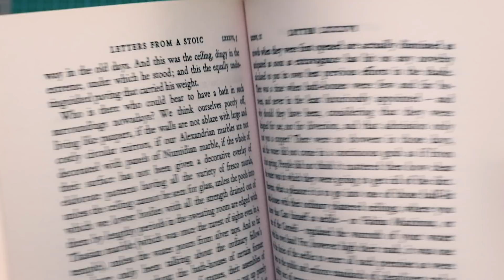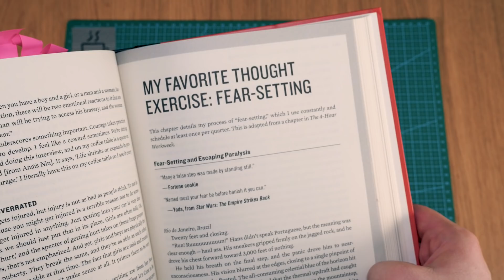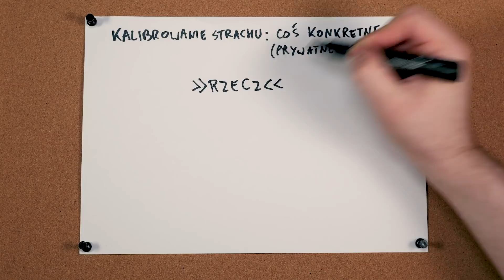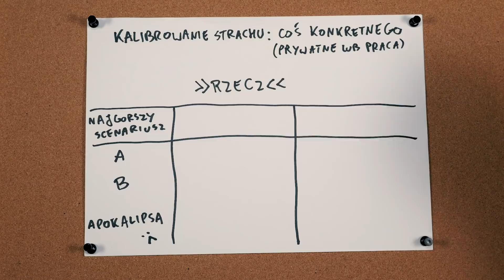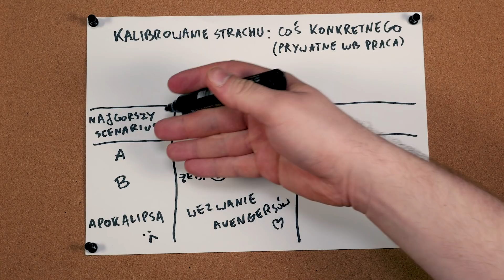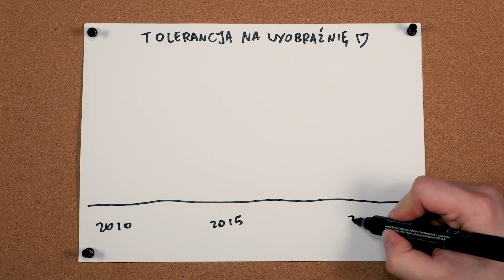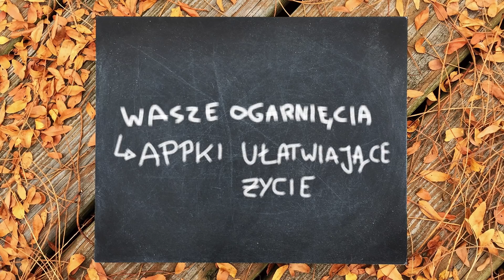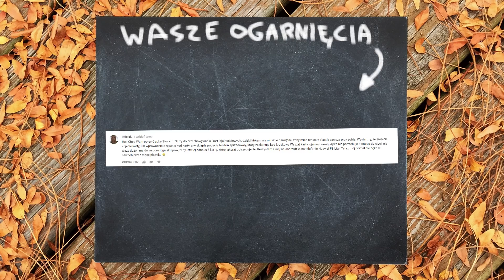Jak się nie stresować: KALIBROWANIE STRACHU ☕️ Andrzej Tucholski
Jak się nie stresować w szkole, w pracy, na studiach czy przed randką? Czy istnieje skuteczny sposób, metoda na strach i lęk? Proponuję tzw. "fear setting", czyli kalibrowanie strachu!

To proste rozwiązanie sprawiające, że człowiek z miesiąca na miesiąc denerwuje się różnymi sytuacjami mniej i mniej.

Uniwersytet Ogarnięcia przedstawia: Kalibrowanie Strachu!

Ja nazywam się Andrzej Tucholski. Jestem psychologiem biznesu zajmującym się wysokosprawczością i ogarnianiem w późnym kapitalizmie. Trzy razy zaproszono mnie na TEDx. Piszę książki, nagrywam kursy oraz nagrywam podcast o sile psychicznej i odwadze emocjonalnej. Szkolę w firmach. Wysyłam popularny newsletter, który raz głaszcze, a raz szturcha. Nagrywam rolki na insta i tiktoka. Po dekadzie spędzonej w TOP30 Najbardziej Wpływowi Blogerzy w Polsce wywalili mnie do Hall of Fame, żebym nie zapychał miejsca. W drugim życiu piszę książki fabularne i scenariusze. Piję stanowczo za dużo kawy.

Wszystkie linki znajdziesz poniżej.

SKLEP Z KSIĄŻKAMI & KURSAMI:
💰 Ogarnianie emocji, codzienności oraz późnego kapitalizmu polecam zacząć od mojego sklepu

HISTORIE FABULARNE:
📻 SERIAL AUDIO nosi "ej, nagrałem ci się". Jest to historia o uczuciach, odnajdywaniu się w życiu, a także nawigowaniu przez społeczne oczekiwania. Opowiadam ją wiadomościami głosowymi
📖 POWIEŚĆ OBYCZAJOWA nosi tytuł "Umowy Śmieciowe" i opowiada historię Hanny Wróbel, która w obliczu zawalenia się jej zawodowych planów próbuje jakkolwiek przeżyć w nowym mieście

UŻYTE MATERIAŁY:
Intro podcastu to "Amsterdam" by lately lui -- muzyka pochodzi albo z albo z -- przebitki wizualne pochodzą z -- polecam każde z tych źródeł!